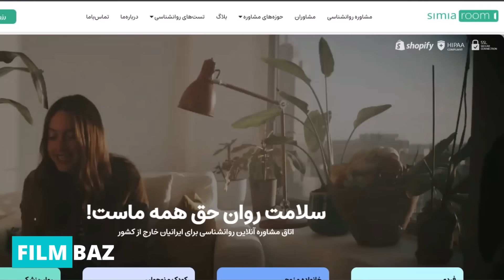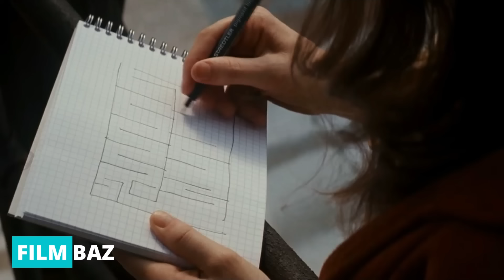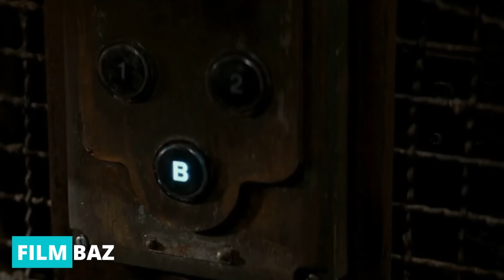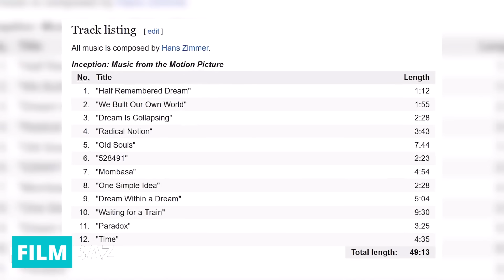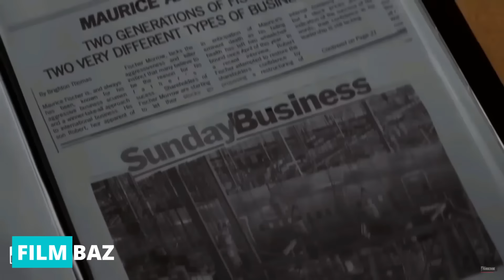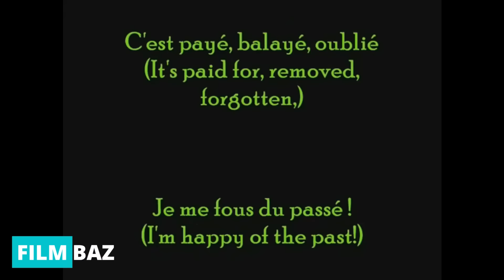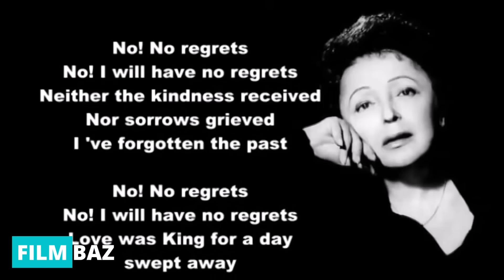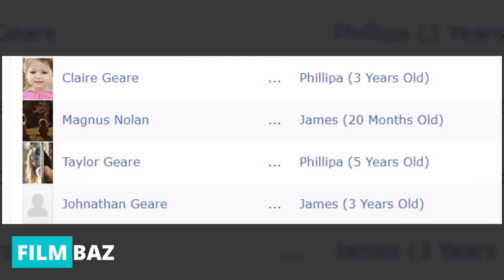بررسی و موشکافی فیلم اینسپشن به همراه بررسی پیام داستان - INCEPTION (2010) Breakdown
مجموعه سیمیاروم

توی این ویدیو قراره بریم سر وقت یکی از پیچیده ترین فیلم های نولان یعنی فیلم تلقین
نولان توی سخنرانی خودش در دانشگاه پرینستون این فیلم رو تفسیر کرده
و با هم بررسی میکنیم که نولان به چه نکاتی در سخنرانی خودش اشاره کرده

00:00 - مقدمه
01:10 - نکات ریز داستانی
19:31 - پیام داستان
26:12 - صحنه پایانی